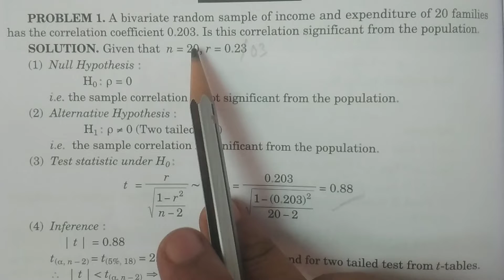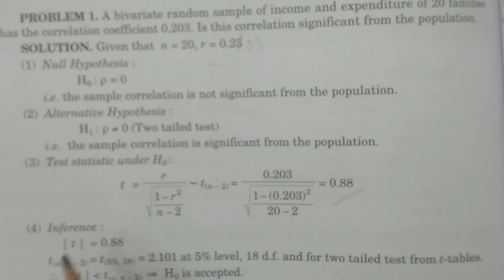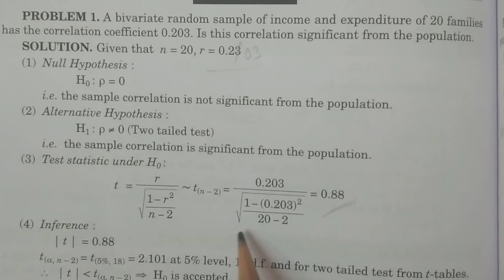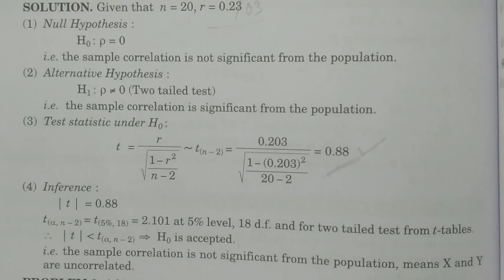Problem 1: t - test for Correlation Coefficient || inTelugu || (Small Sample tests)-BSc Statistics